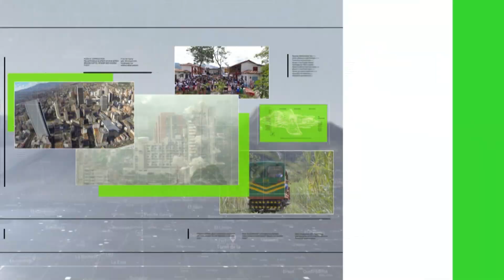Jornada nacional de vacunación contra la rubéola - Teleantioquia Noticias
Este sábado 3 y domingo 4 de julio se lleva a cabo la gran vacunatón contra el sarampión y la rubeola en todo el país, para niños entre los 0 y 11 años de edad. La idea es proteger a los niños antes de regresar a las clases presenciales.